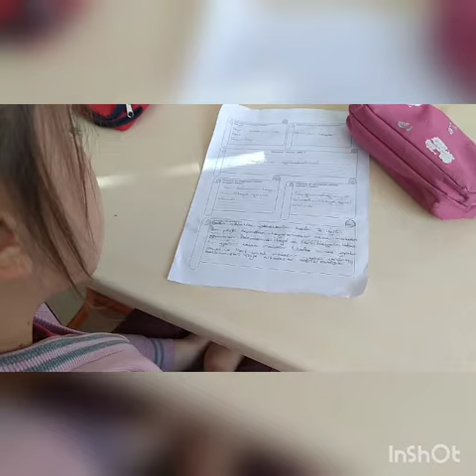DİLEK BOLAT LALEGÖLÜ İLKOKULU TOPRAKKALE OSMANİYE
YARATICI YAZARLIK ATÖLYE ÇALIŞMASI